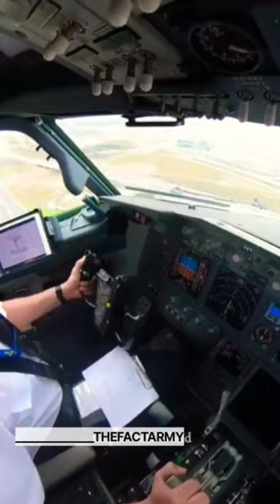Plain में लगा black box क्या होता है और यह कैसे काम करता है 💯